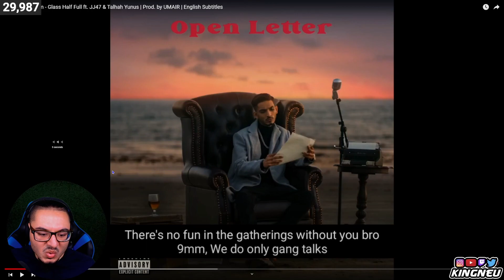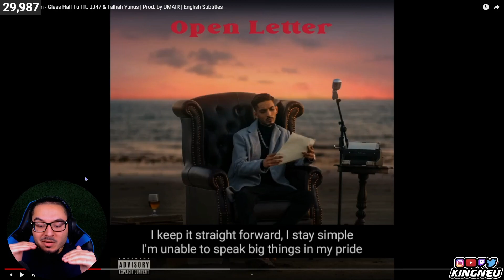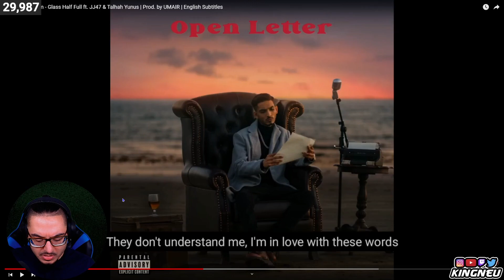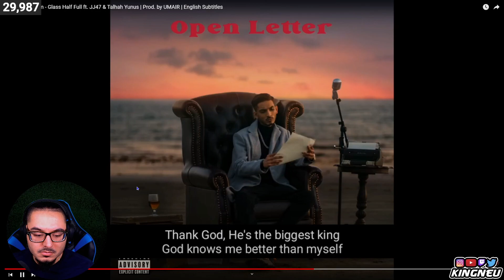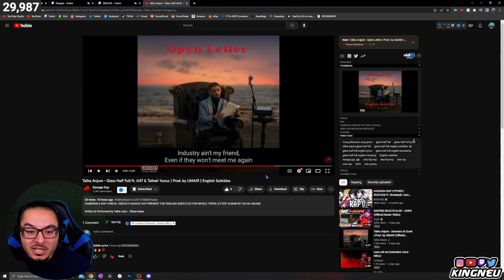Talha Anjum - Glass Half Full feat. JJ47 & Talhah Yunus (Audio) | Open Letter Album | REACTION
Talha Anjum - Glass Half Full feat. JJ47 & Talhah Yunus (Official Audio) | Open Letter Album | REACTION

➤ FOLLOW ME TO STAY UPDATED!